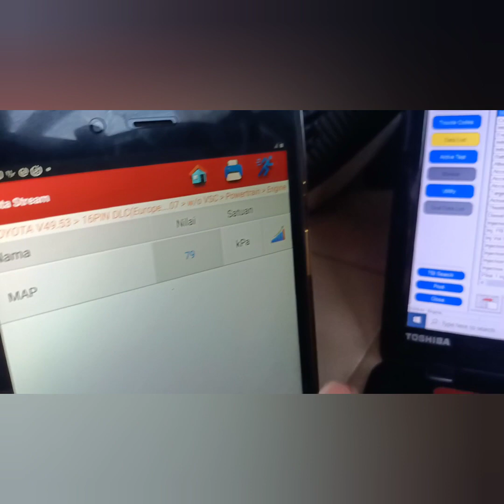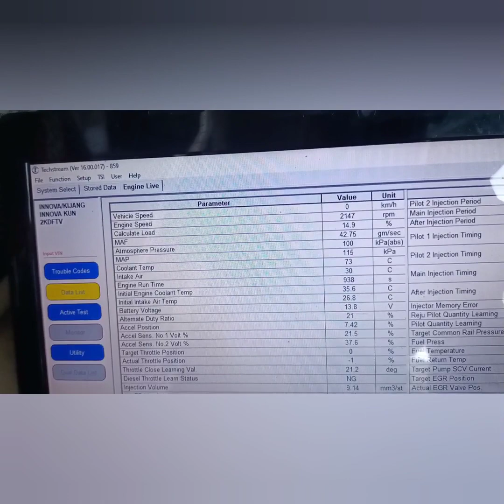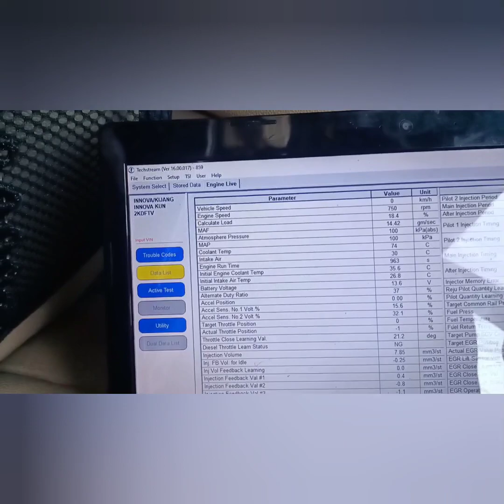MAP sensor toyota pake launch 80 KPa, ini kenyataanya 🤭